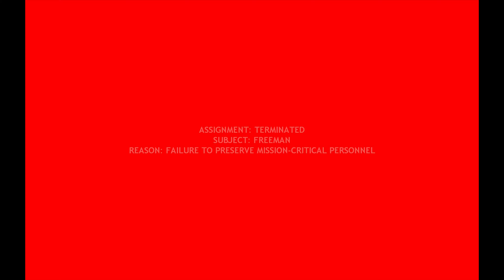Half-Life 2 "Hard" maxed graphics 4K / 2160p Walkthrough PART 27 - Combine Generator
Shutting down the combine generator and encountering Overwatch Elite soldiers.

Full walkthrough / playthrough / gameplay / let's play / runthrough of Half-Life 2 (HL2). This walkthrough was played at the highest difficulty setting called "Hard", recorded with Fraps at maxed out graphics settings at 1920x1200 and uploaded in 2160p (3840x2160) aka 4K aka the highest resolution Youtube has to offer! Part 27 of 33. Playlist link: